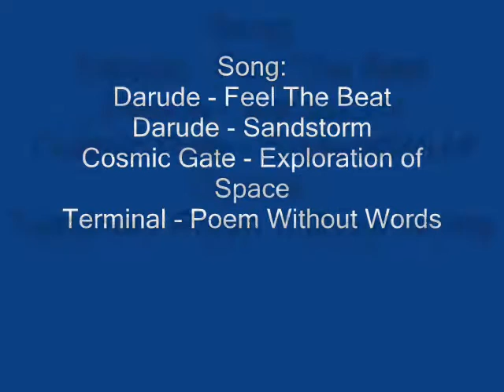PES 2009 Goal Compilation